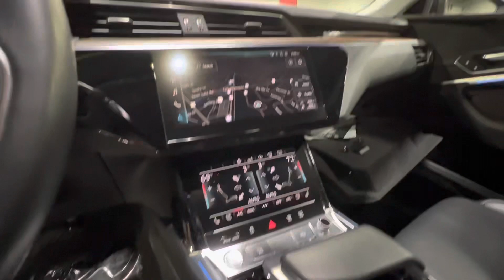2019 Audi E-Tron Quattro Prestige